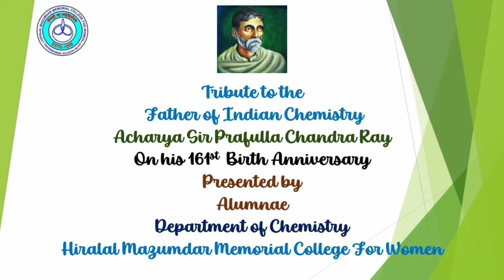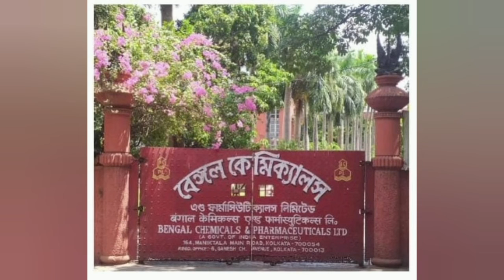Tribute to Acharya Sir Prafulla Chandra Ray on his 161st Birth Anniversary